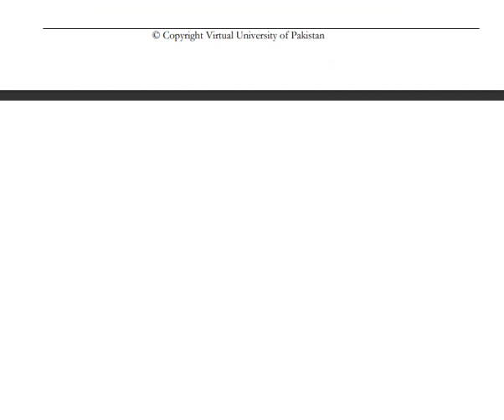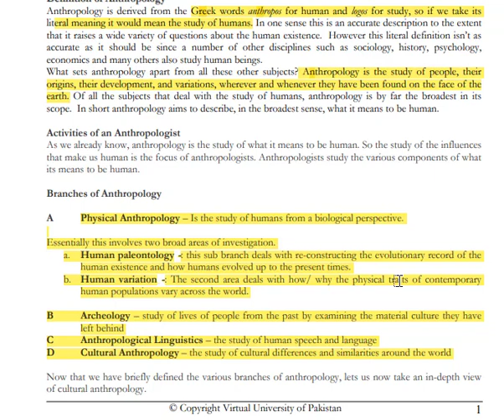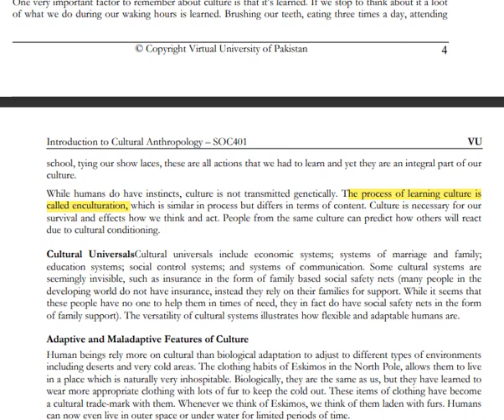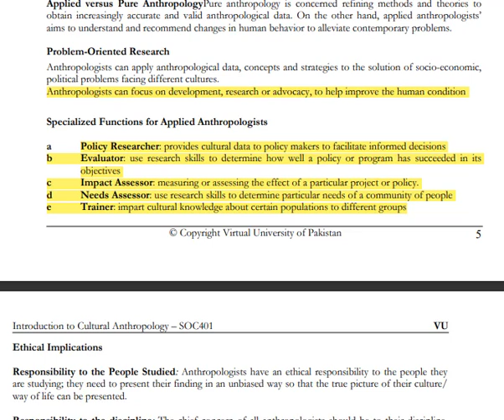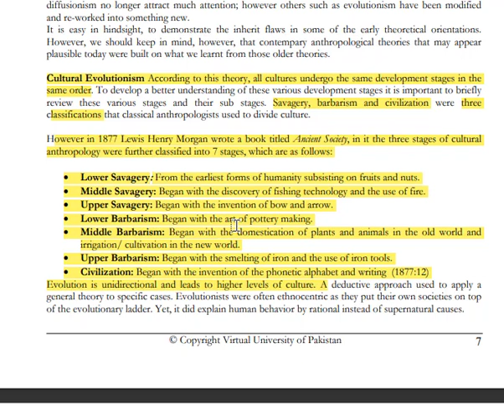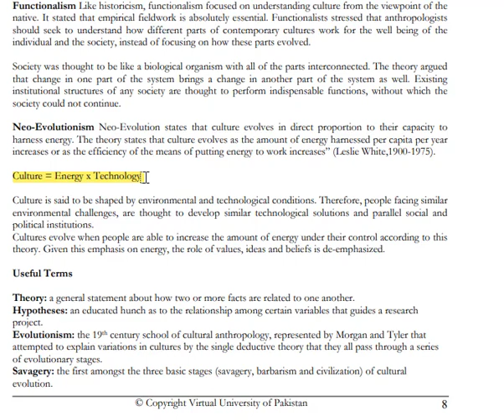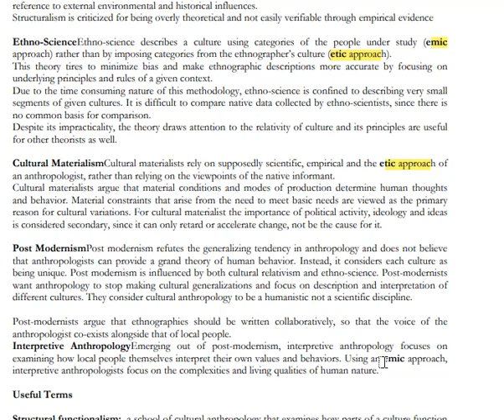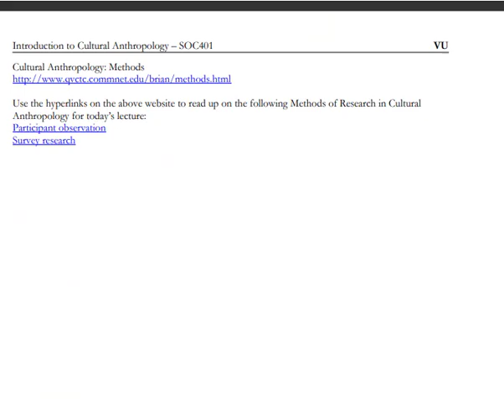soc 401 midterm preparation part 1 with vulearningpoint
The vedio helful for midterm preparation.oc 401 midterm preparation vu exams midterms anthropology with vulearningpoint